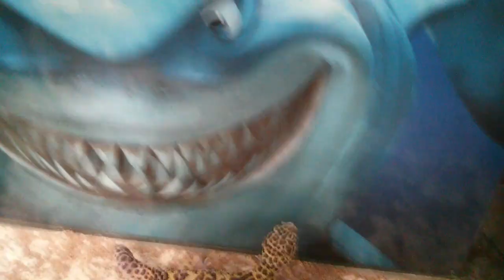Angry Gecko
This gecko objects to being sprayed.